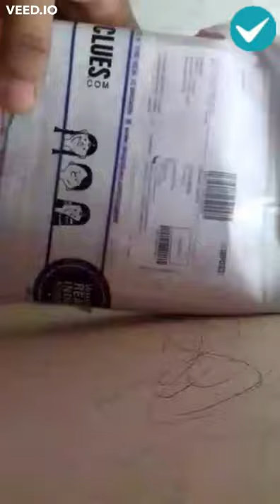Woodland Side Flap Men's Tan Artificial Leather Wallet || Unboxing & Review || Best Price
Watch this customer unboxing video of the Woodland Side Flap Men's Tan Artificial Leather Wallet as it shows you the customer experience of this amazing product.

About Shopclues:
ShopClues.com is one of India's first and the largest fully managed marketplace that connects buyers and sellers online and offers a trusted and safe online shopping experience.

Ting se leke tong, Ding se leke dong, Sab kuch on Shopclues.com